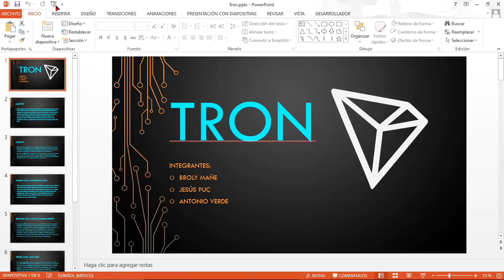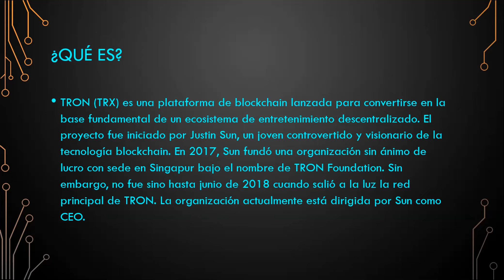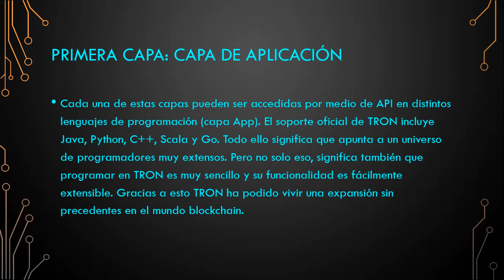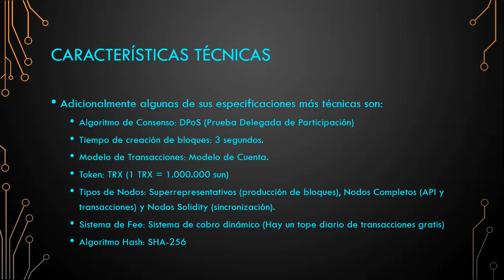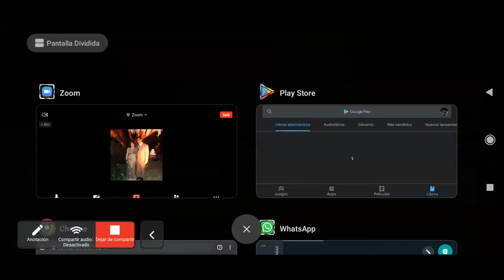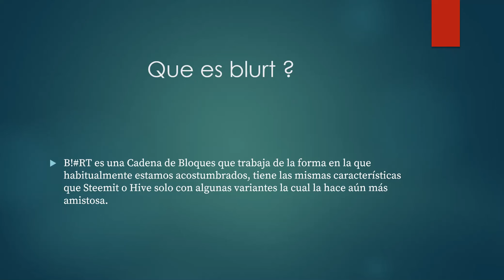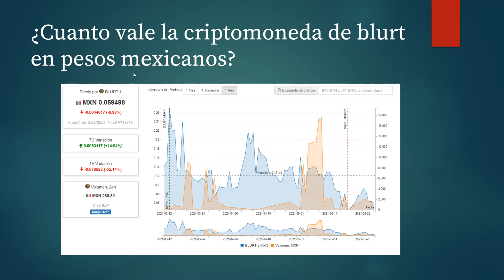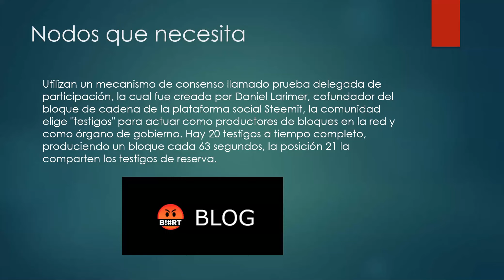clase de ciberseguridad 9AIEVND 16 19 01062021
Clase del 1 de Junio de 2021 de las 16:19 PM del 9A IEVND de la Universidad Tecnológica Metropolitana Ciberseguridad